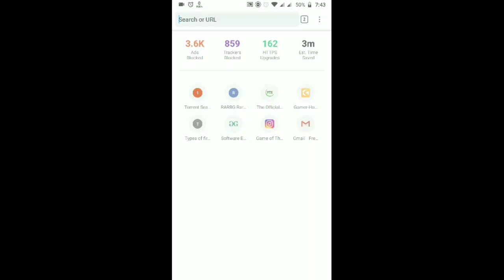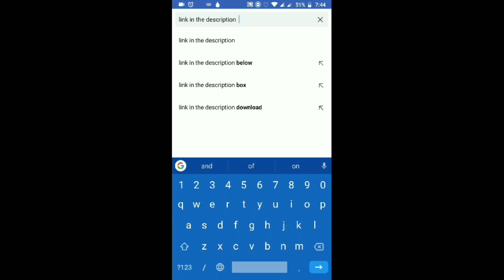game.of.thrones.s08e01.1080p.web.h264-memento | How To Download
Game.of.Thrones.S08E01.1080p.WEB.H264-MEMENTO
04/15/2019
MediaInfo »
Trailer:  Play trailer
Rating:
Currently 4.50/512345
Rating: 4.5/5 (8 votes cast)

Category: Movies/TV-HD-episodes
Size: 3.34 GB
Show Files »
4 files
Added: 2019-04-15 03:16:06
Title: Game of Thrones (TV Series 2011)
PG Rating: TV-MA
IMDB Rating: 9.5/10 from 1429517 users Updated : 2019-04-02
Genres: Action , Adventure , Drama , Fantasy , Romance
Actors: Emilia Clarke , Peter Dinklage , Kit Harington , Lena Headey , Sophie Turner , Maisie Williams , Nikolaj Coster-Waldau , Iain Glen , Alfie Allen ,
IMDB Runtime: 57
Year: 2011
Plot: Nine noble families fight for control over the mythical lands of Westeros| while an ancient enemy returns after being dormant for thousands of years.
Show NFO »
Peers: Seeders : 3852 , Leechers : 16750 = 20602
Hit&Run: 71%
Tags: Game Thrones S08E01 1080p WEB H264 MEMENTO rartv
Release name: Game.of.Thrones.S08E01.1080p.WEB.H264-MEMENTO